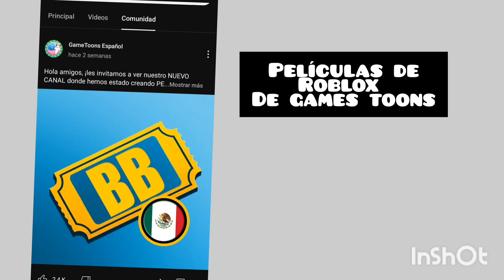YouTube me va ha funar por esto /críticando ha Youtubers con memes /5micsd